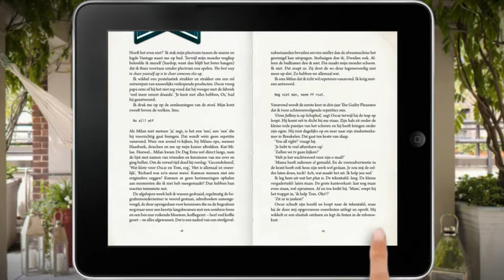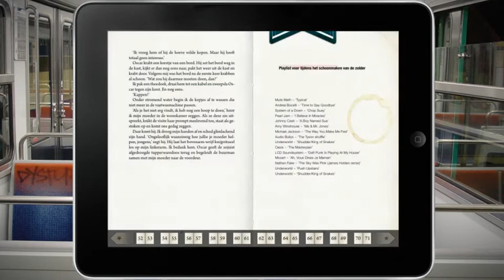case video bookapp 'Everything Smells Like Chocolate'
A brief video showcasing the innovative bookapp we produced.

* SHORTLISTED EUROBEST -- Eurobest/ Cannes Lions (best mobile app)
* GOLDEN SPINAWARD 2012 -- Spinawards (best innovation)*
* BEST BOOKAPP 2011 -- Boekblad magazine *
* BEST PUBLISHINGAPP -- Mediafacts (nomination)*
* NATIONAL BOOKWEEK 2012: more downloads than ebook of the national bookgift.*
* AMOUNT OF DAYS #1 APPSTORE: 11 *

CREDITS.
Creation & Concept: Dutch Courage Media/Sidney Vollmer, Buutvrij for Life/Maarten Boer and Nik nieuwenhuijs (codezur)